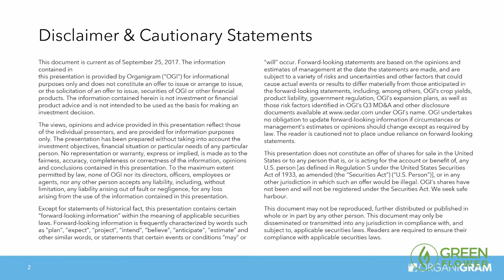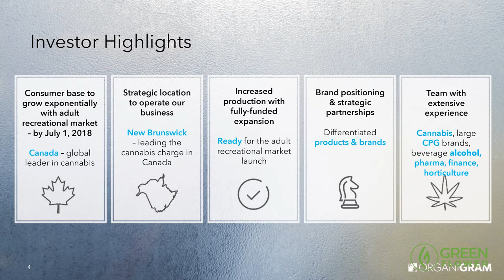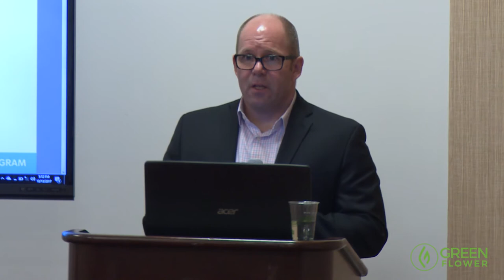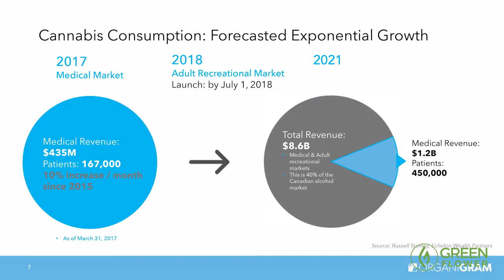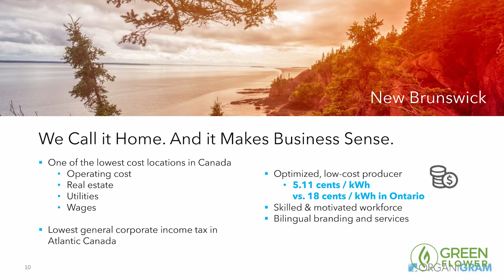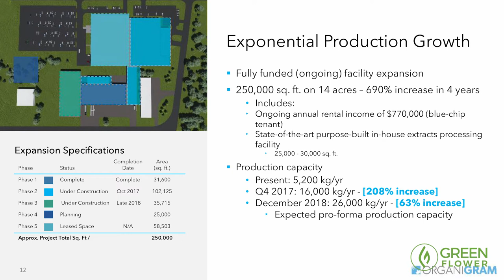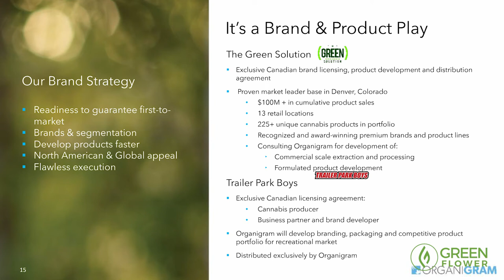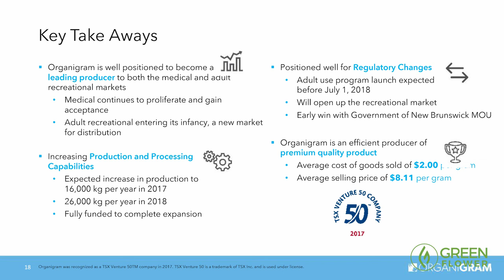Greg Engel Organigram New West Summit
Greg Engel, CEO of Organigram (TSXV:  OGI) (OTC: OGRMF), presented at the New West Summit in Oakland on October 13, 2017.